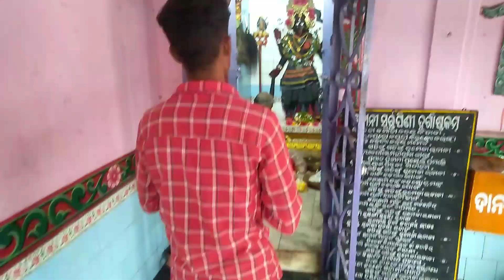Happy Dipawali || My new activa